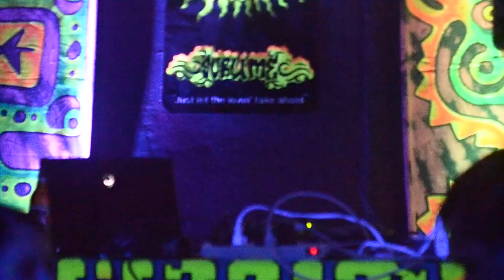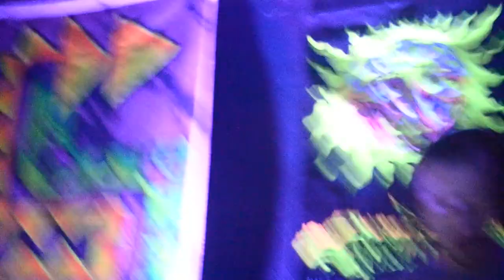20181020 Conciertos Ambulante Equinoccio